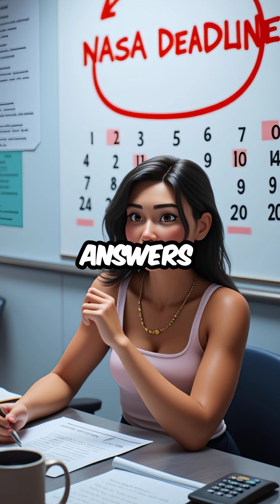College Student Refuses to Cheat, Gets Dream NASA Internship Instead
Integrity over easy grades = dream job ✨